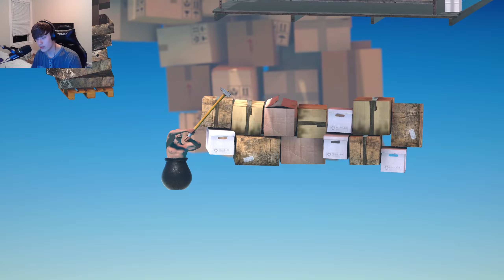Not Getting Over It And RAGE Quitting!!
Foddy is a very nice man who i wish would kindly shut up on multiple occasions.